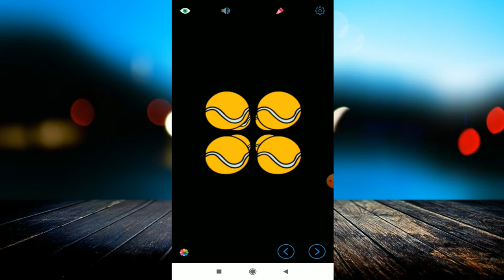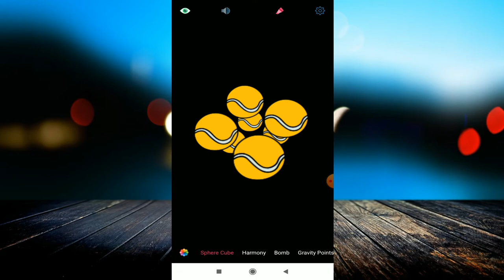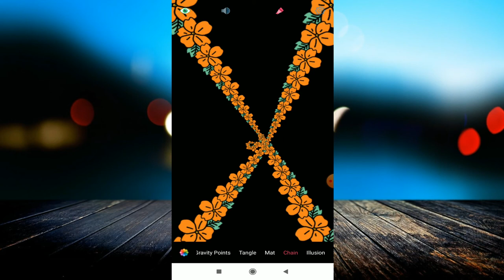ये App आपको सुकुन का एहसास देगा , जल्दी से Download करलो | TANGLE APP FOR RELAXING AND MADITATION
linked site.